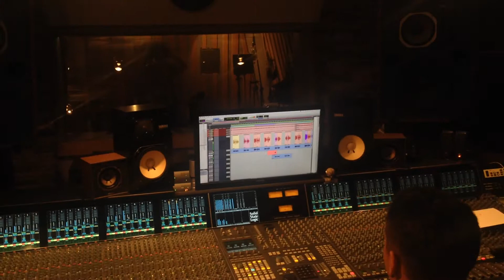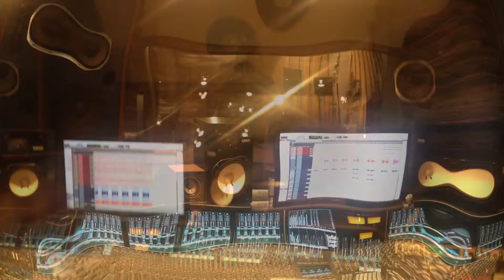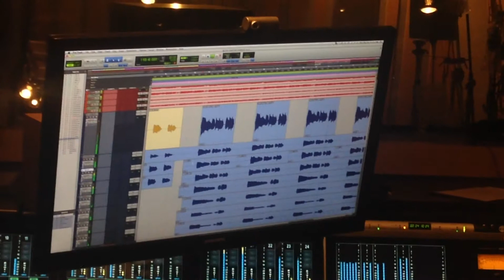sun funk alright